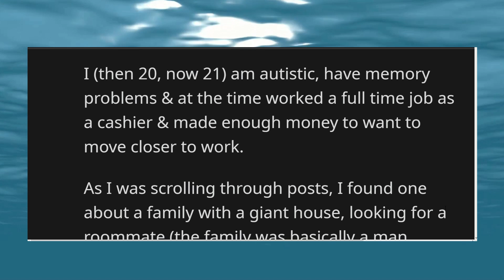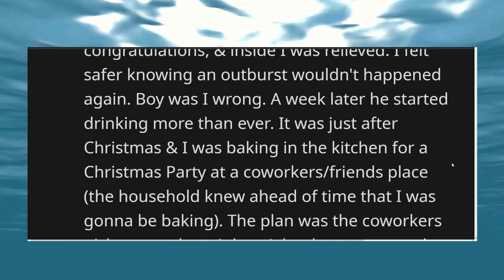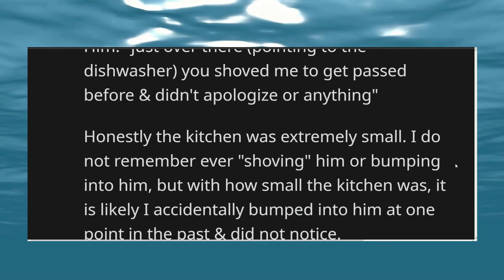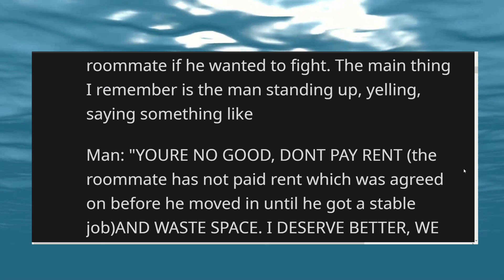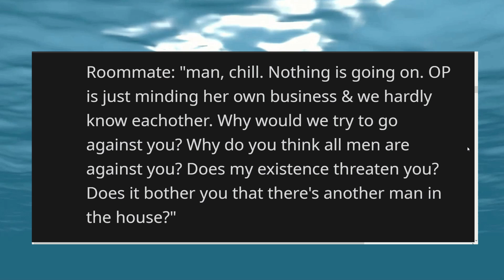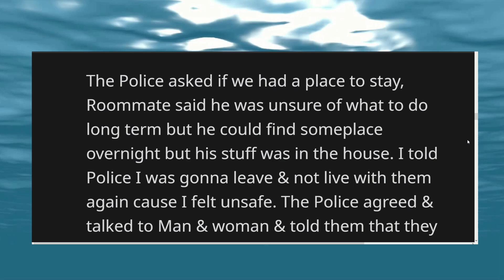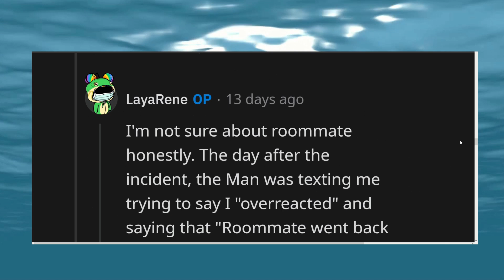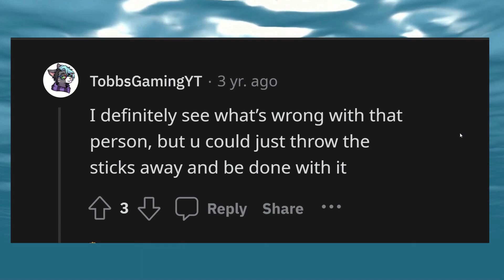Neighbor REPORTED My Property - I'm INNOCENT! (Update!)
Stories where OP's neighbor REPORTS his property - but he's INNOCENT! With UPDATES!
Enjoy these awesome stories, and spot 2!

Story 1 - 0:00
Story 2 - 16:24

And more!